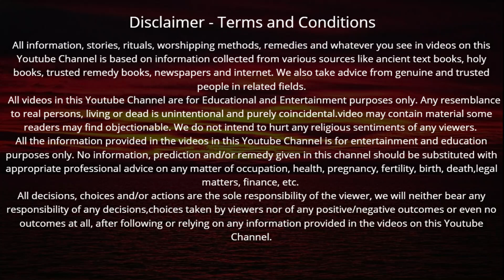आज मंगलवार की शाम सुंदरकांड की यह चौपाई सुनने मात्र से 100 कुलों की दरिद्रता होगी दूर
Mangalwar ke din | मंगलवार की शाम सुंदरकांड की यह चौपाई सुनने मात्र से 100 कुलों की दरिद्रता होगी दूर भरेंगे धन के भंडार